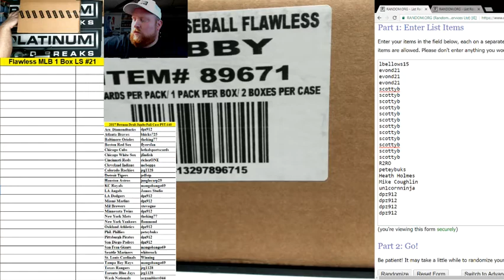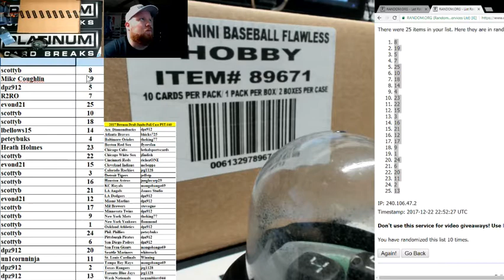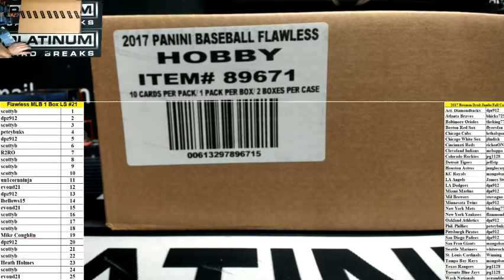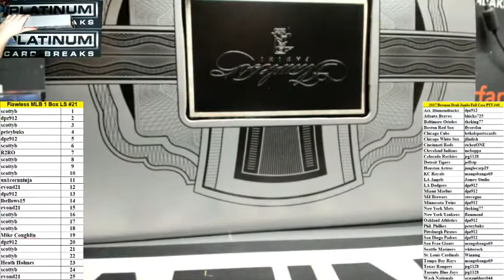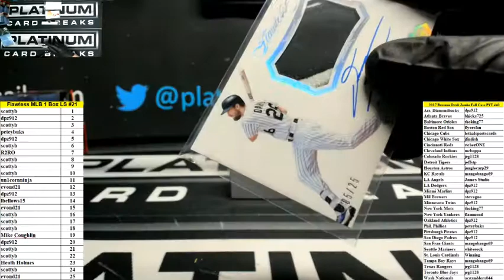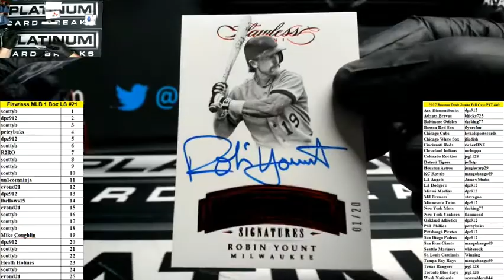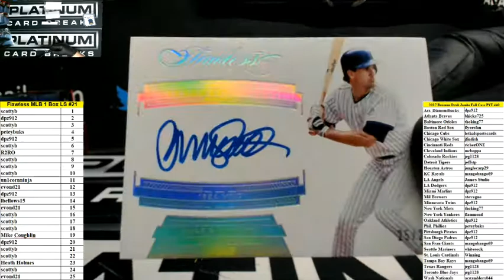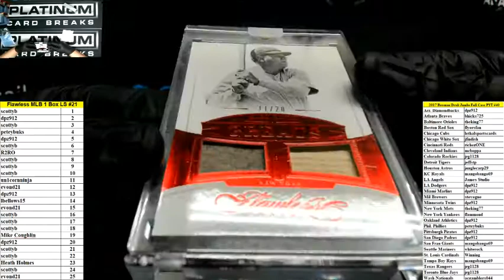2017 Panini Flawless Baseball 1 Box Left Side Serial Number Break #21